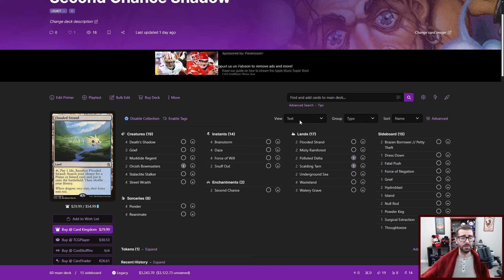WOTC GAVE ME A PREVIEW CARD! Then Legacy MUD After! (Metalworker Artifacts)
I received a preview card for Magic: the Gathering's latest set- Outlaws of Thunder Junction. I'm excited to preview my mtgthunder card as a freepreview for everyone to see! MTGThunder spoilers here we come! Then I play a Magic: the Gathering Online Legacy league with MUD, an artifact based decklist built around Metalworker. Metalworker is a powerful way to fuel large artifacts like Wurmcoil Engine, Kuldotha Forgemaster, and even Blightsteel Colossus. When you combine it with The One Ring, Urza's Saga, and Manifold Key, it just gets silly!

0:00 Preview Card
3:13 Deck Tech
6:40 Round 1
15:46 Round 2
27:20 Round 3
35:40 Round 4
42:29 Round 5
56:37 Conclusion